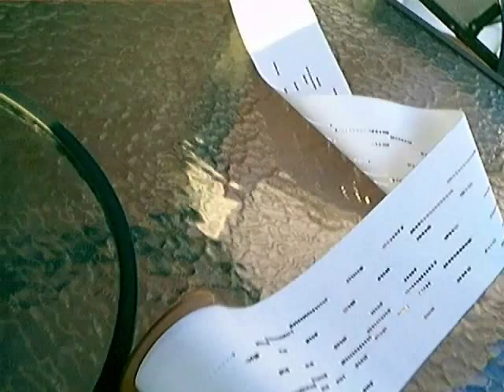Crank Organ Music Roll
The Times They Are A-Changin (Bob Dylan)
American Pie (Don McLean)
Alice's Restaurant (Arlo Guthrie)